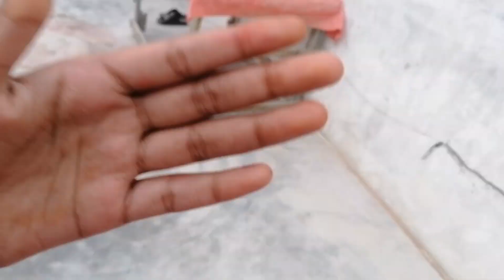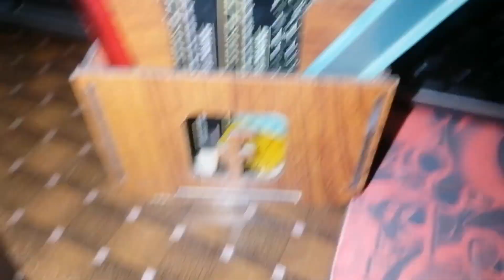Badlon Nay Diya Dhoka | Barish